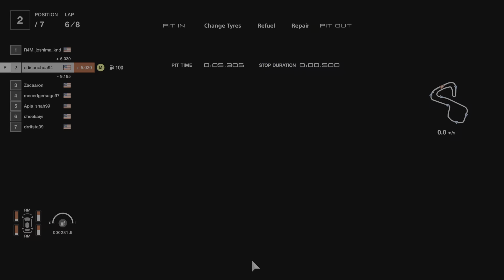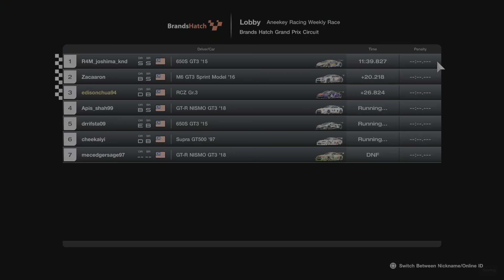Aneekey Gaming Weekly Race 2 | Brands Hatch